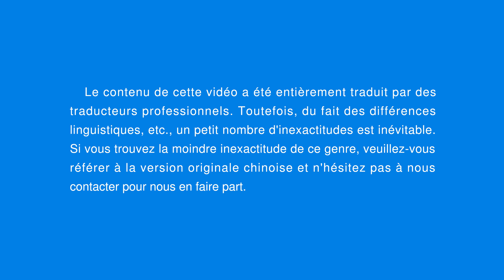Louange chrétienne – C'est magnifique ! Dieu Tout-Puissant est venu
Quelle joie de rencontrer le Dieu incarné !
Christ des derniers jours apparaît et œuvre.
Il dit la vérité ; apporte jugement.
Pour sauver l'homme, Il œuvre personnellement.
Il est normal, Il souffre, se réjouit. Il est concret, Il rit et Il parle.
Le sens de Son incarnation est si profond, le Dieu vrai est visible.
Honorés de voir Dieu Tout-Puissant, nous nous réjouissons quand nous L'adorons.
Le louer nous rend légers et libres.
Notre vie n'est pas vaine, car nous Le connaissons.

Dieu paraît en chair les derniers jours.
Il rend Lui-même parfaits ceux qui L'aiment.
Ses paroles conduisent Son peuple, leur donnant la vérité et la vie.
Que Ses paroles révèlent ou exhortent l'homme,
c'est pour le sauver et le purifier.
Traversant le jugement de Ses paroles, nous voyons que Dieu est juste et saint.
Dieu souffre pour l'homme et comprend sa faiblesse.
Ses paroles soutiennent et éclairent l'homme.
Dieu donne la foi et la lumière à l'homme.
Dieu lui donne ce qui lui manque, et le conduit.

Dieu vit la souffrance de l'homme et soutient l'homme quand il est puni.
Dieu pense sans cesse à la vie de l'homme. Dieu seul se tient à son côté.
Il endure le rejet en silence. Par la tribulation, Il est avec l'homme.
Il éclaire la voie pour avancer. L'image de Dieu Tout-Puissant m'inspire.
Depuis toujours, voir Dieu est très dur. Chérissons ces bons moments avec Dieu.
C'est une grâce de voir la beauté de Dieu. Que nous arrivions à Le connaître.